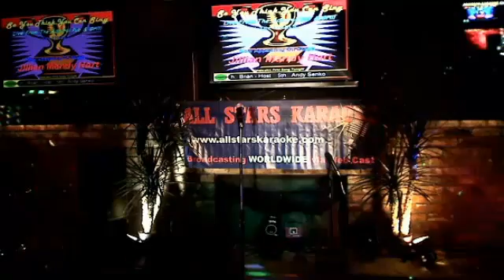JILLIAN MANDY HART - SYTYCS - THE FINALS - 03/27/2012